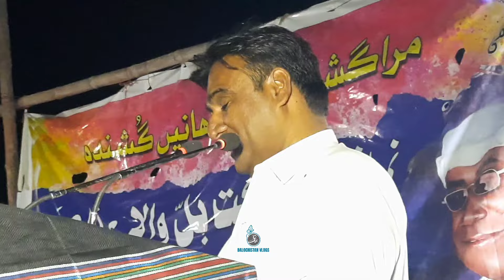Barkat Balóchi goshendahé at | Sharap Shád | balochistanvlogs2020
Barkat Balóchay yátgiri marágeshá wájah Sharap Sháday trán.